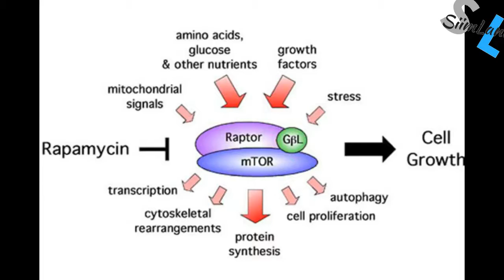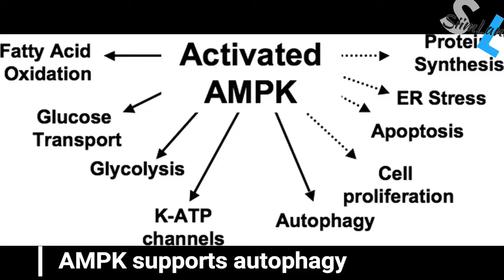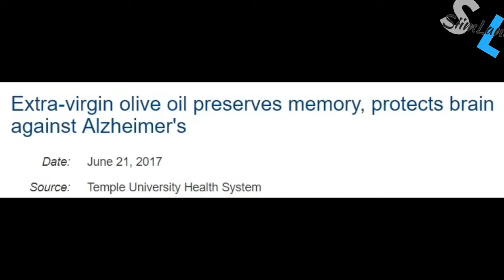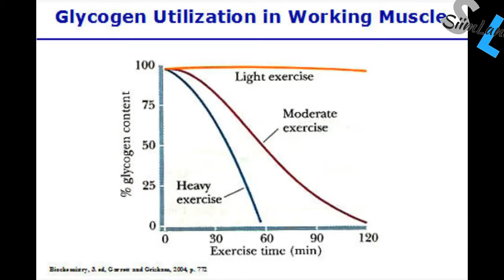Intermittent Fasting THE BEST PART & IT IS NOT FAT LOSS Autophagy and Fasting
There are many reasons why people do intermittent fasting, starting from weight loss and ending with convenience.

Although restricting your eating window within a certain time frame makes it very easy to create a caloric deficit, using IF for fat loss is just the superficial benefit.

The best thing about intermittent fasting is autophagy.

I did some research, and in this article, I’m going to tell you what I learned about autophagy and how you can benefit from it when doing intermittent fasting.

Stay Empowered
Siim

Timestamps
What Is Autophagy - 00:26
Benefits of Autophagy - 00:55
How Does Autophagy Work - 01:17
What Regulates Autophagy - 01:38
How Long to Trigger Autophagy - 04:36
How to Do Intermittent Fasting for Autophagy - 06:05